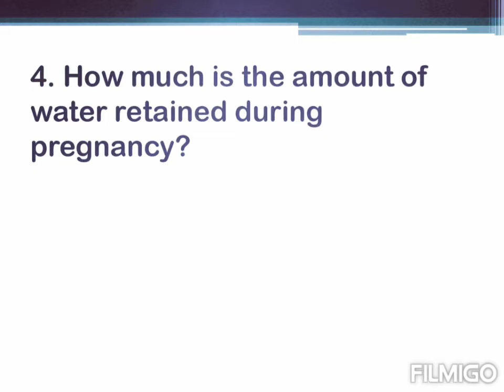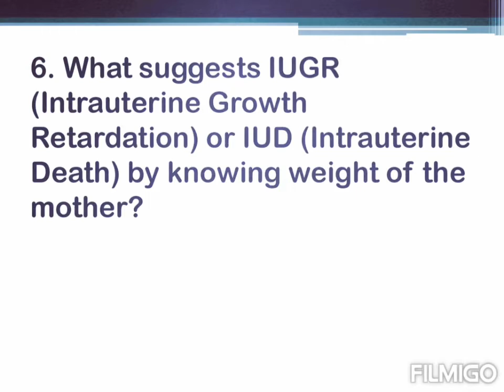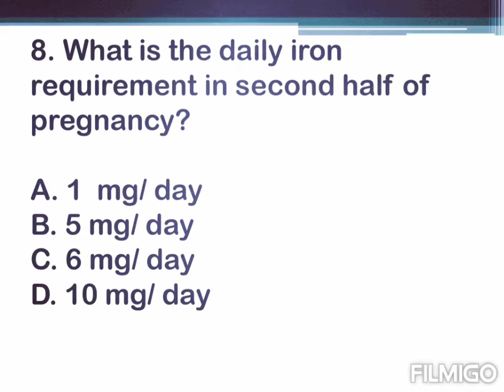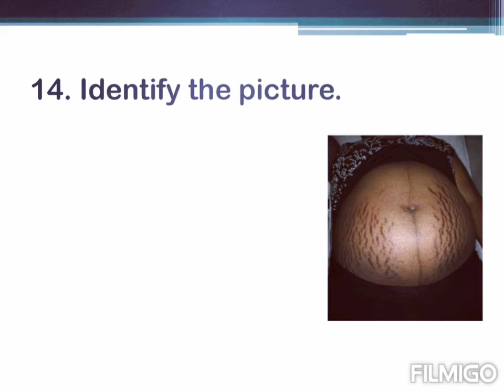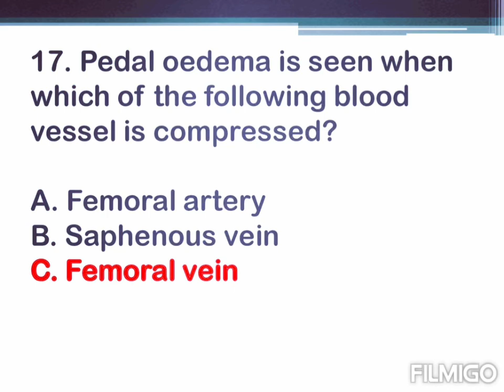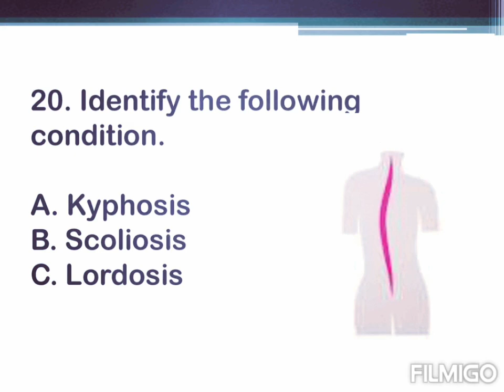MCQs on Physiological changes during pregnancy... Helps in viva and AIAPGET exams...